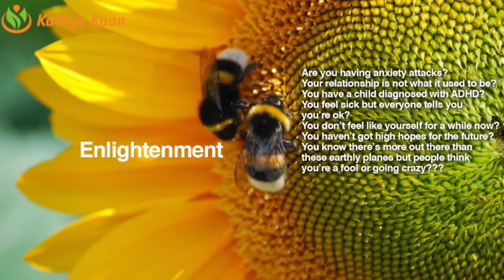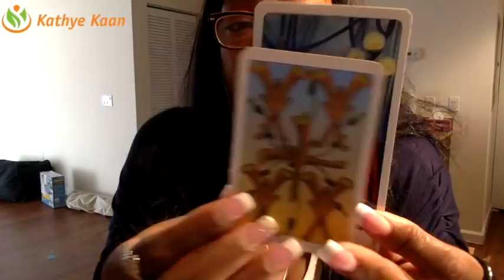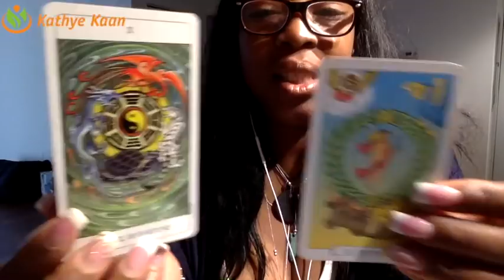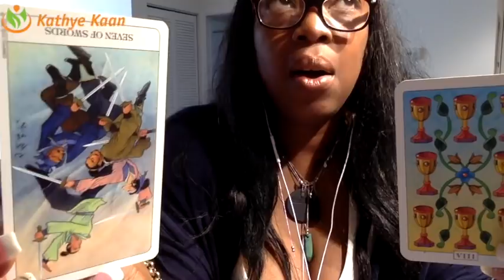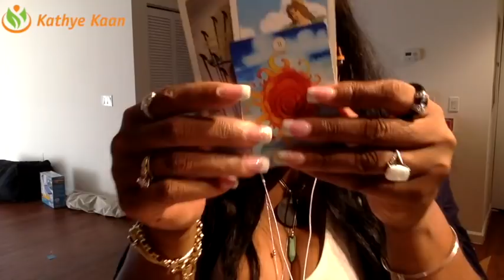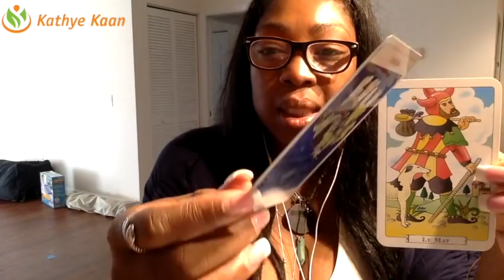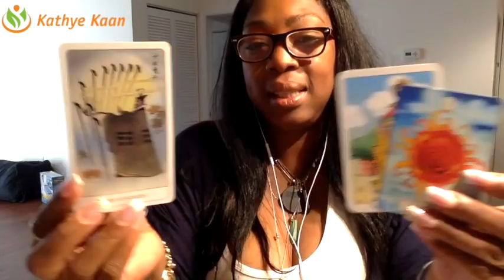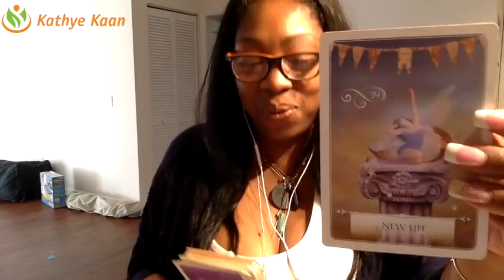CAPRICORN Weekly Reading Psychic Tarot Horoscope | Week 45 | 6 - 12 November